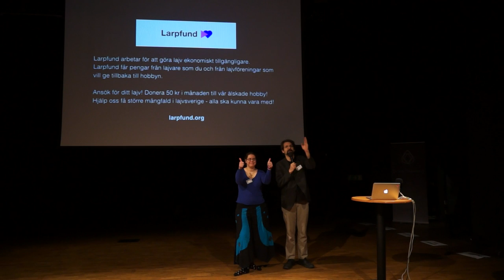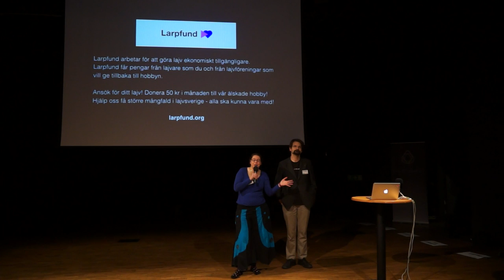Larpfund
Larpfund arbetar för att göra lajv ekonomiskt tillgängligare. Larpfund får pengar från lajvare som du och från lajvföreningar som vill ge tillbaka till hobbyn.

Ansök för ditt lajv! Donera 50 kr i månaden till vår älskade hobby! Hjälp oss få större mångfald i lajvsverige - alla ska kunna vara med!